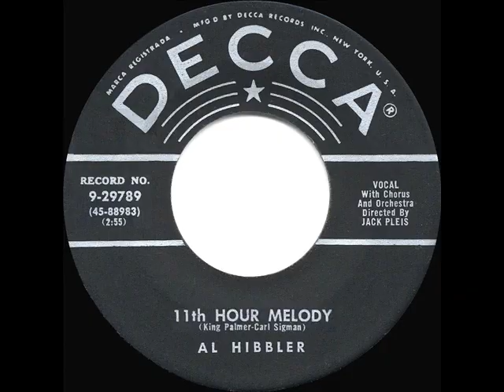1956 HITS ARCHIVE: 11th Hour Melody - Al Hibbler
11th Hour Melody (Palmer-Sigman) by Al Hibbler, orchestra and chorus conducted by Jack Pleis

Top-25 charting ballad is one of three Hibbler tracks in this 1956 collection (see also “After The Lights Go Down Low” and "Never Turn Back").